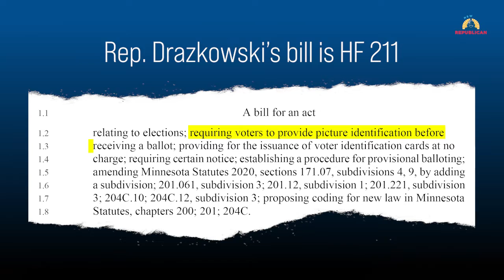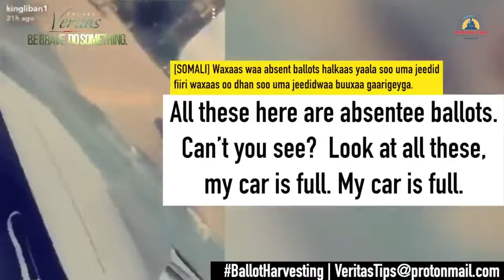Rep. Drazkowski on Photo ID and Election Integrity 02 11 2022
Rep. Steve Drazkowski talks about the need for photo I.D. to help maintain election integrity.